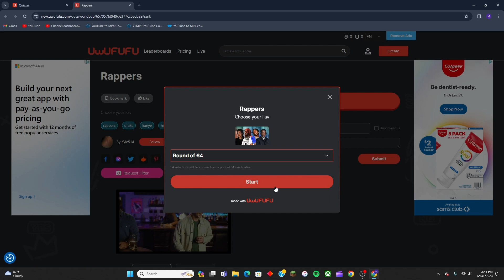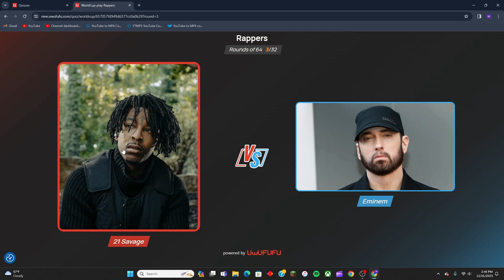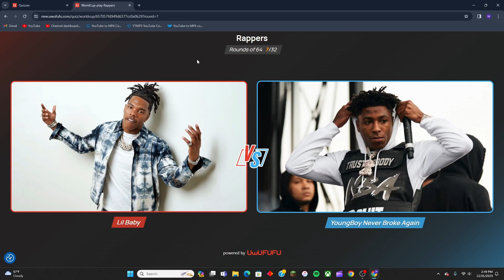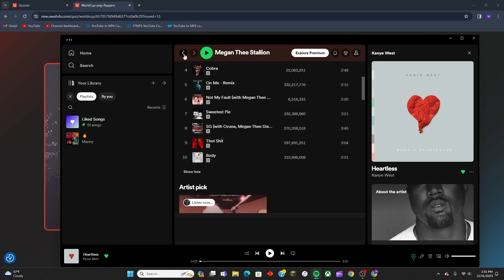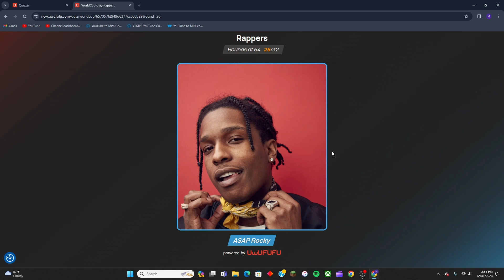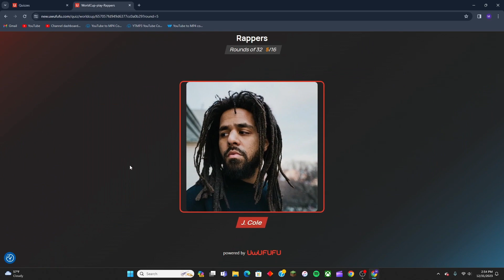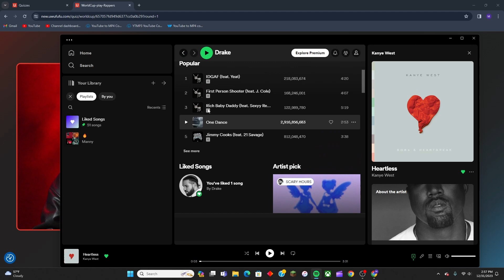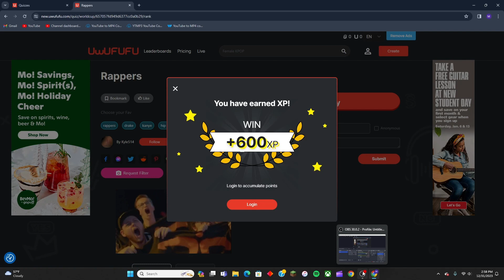Who Is The BEST Rapper of all TIME?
if kanye doesnt drop this week im ending my life